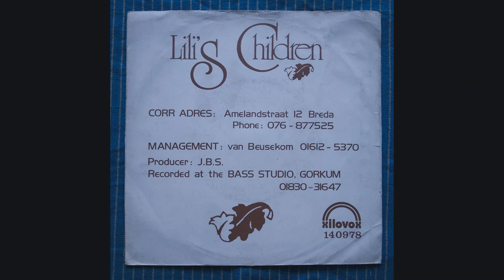Lili's Children "Trip Eyes" (Xilovox 140978) [Dutch-Moluccan hard psych 7"]